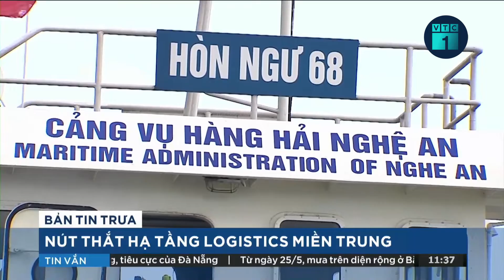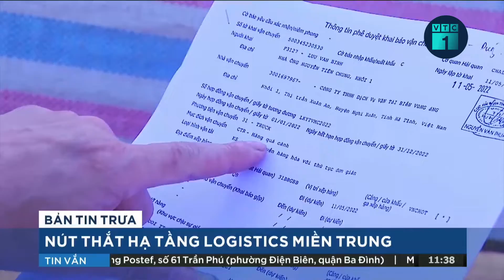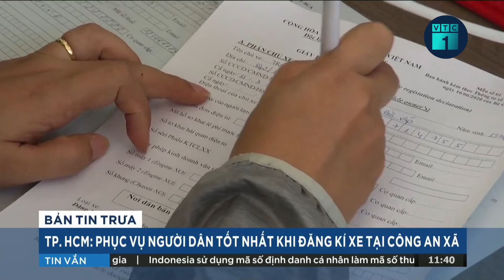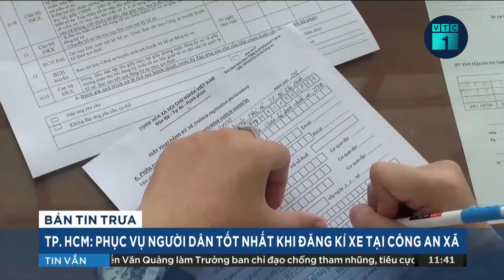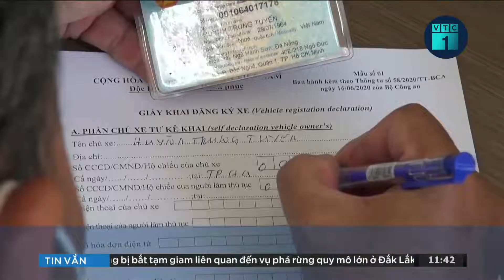Hà Nội: Chưa phát hiện sai phạm ở công trình tại "khu đất vàng" 61 Trần Phú | VTC1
VTC1 | Dự án tại khu đất 61 Trần Phú triển khai đúng quy hoạch, kiến trúc được phê duyệt, theo báo cáo được UBND TP Hà Nội gửi Bộ Xây dựng.